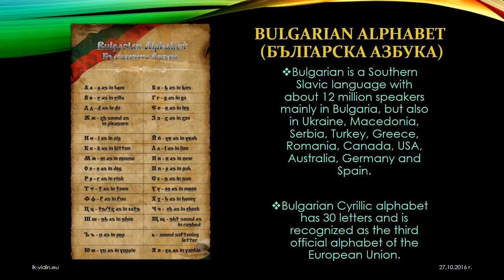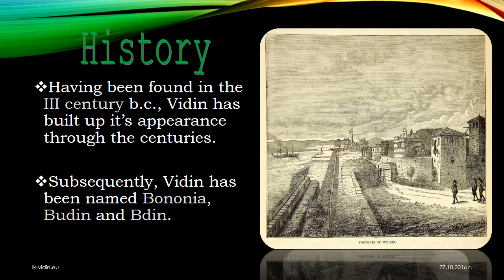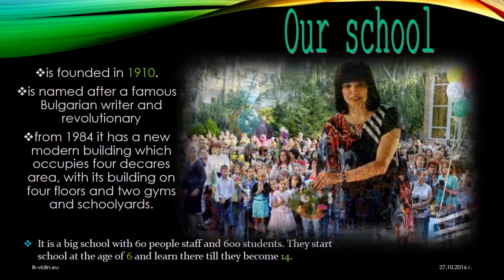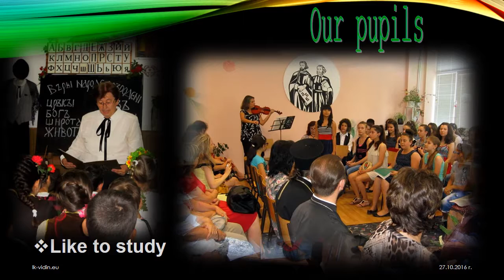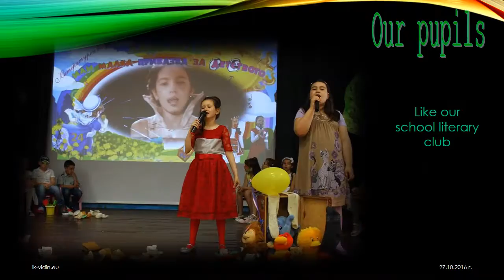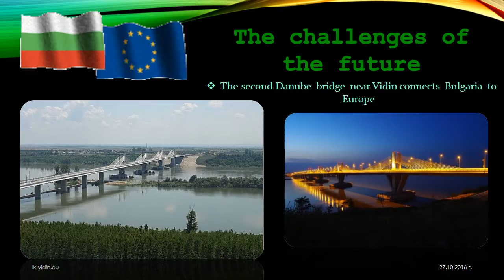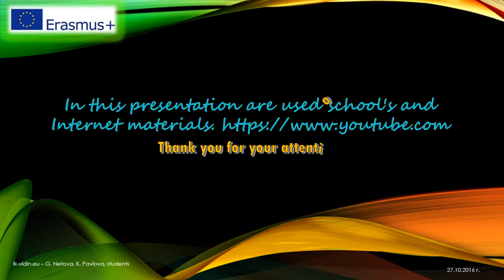Bulgaria, Vidin and our school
Lyuben Karavelov Comprehensive School, Vidin, Bulgaria